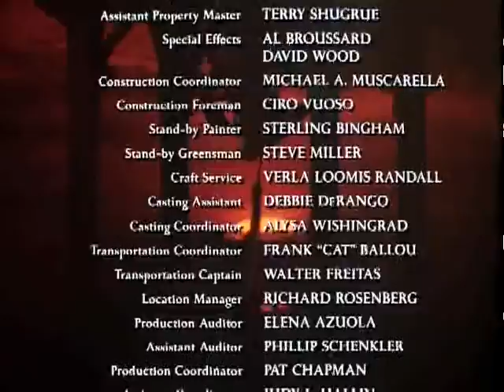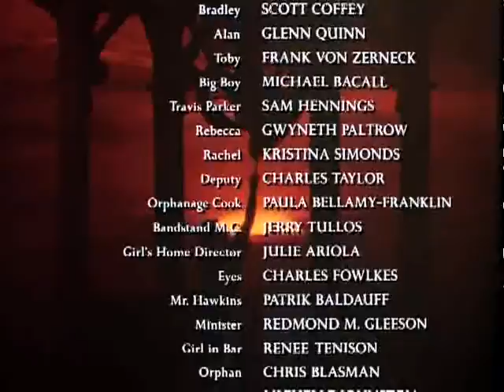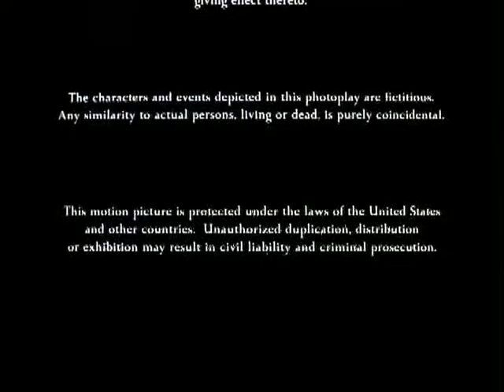Jamie Walters final scene from Shout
Jamie Walters performing "Rockin' the Pad" in the final scene of his movie "Shout (1991)" co-starring John Travolta, Heather Graham & Gwyneth Paltrow.

Shout - Music From The Original Motion Picture Soundtrack on Milan Records.
Song #2: Up Against The Big Sky by John Hiatt